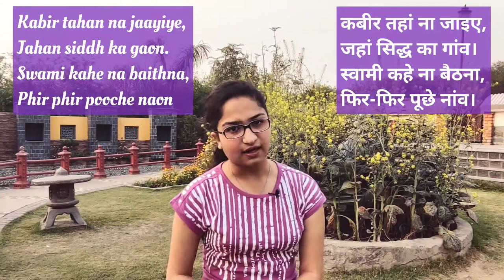Jeevan Darpan| Kabir ke Dohe #42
Kabir tahan na jaayiye, jahan siddh ka gaon..
Swami kahe na baithna, phir phir pooche naaon...